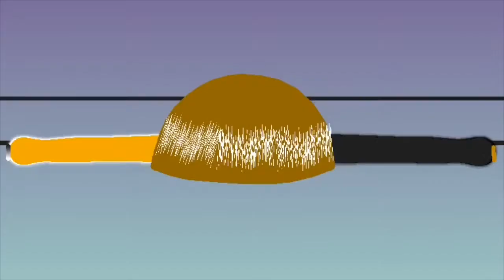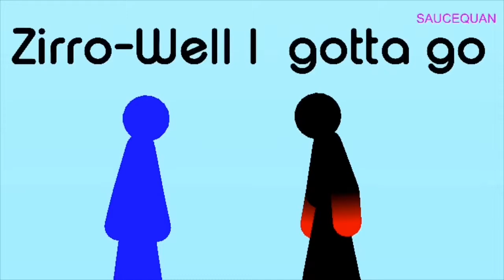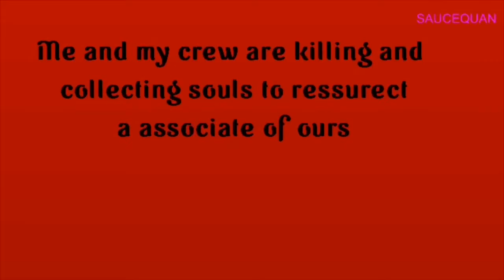Stk Fight S2 Episode 2| RECRUIT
All for one’s power